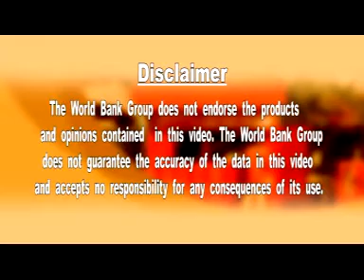Lighting Africa - World Bank & IFC -- Satish Addanki - PVT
At the Lighting Africa Conference 2008, Satish Addanki, an LED manufacturer and distributor, explains how his company is adapting its products to the African market needs.
The global lighting industry met in Accra, Ghana on 6-8 May, to discuss off-grid lighting opportunities and remaining obstacles in Sub-Saharan Africa. The World Bank & IFC Lighting Africa program aims to provide clean, efficient and safe lighting to 250 million people in Sub-Saharan Africa who have no access to electricity.